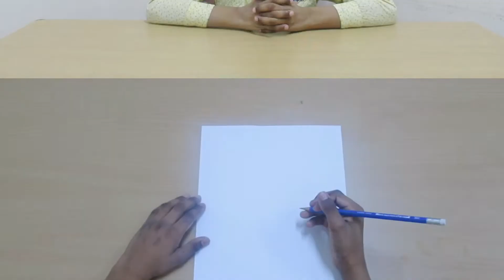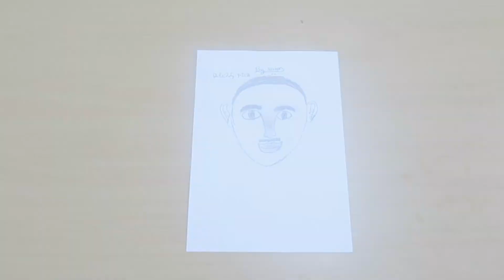How to draw a mans face | DIY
In this video, I will show you how to draw a mans face.

URL: InShot